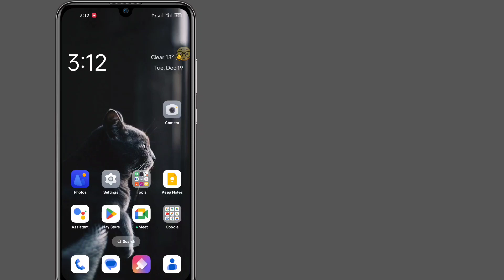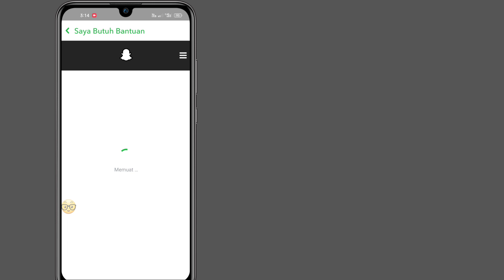Cara Menghapus Akun Snapchat 2024 Secara Permanen (Update Baru)